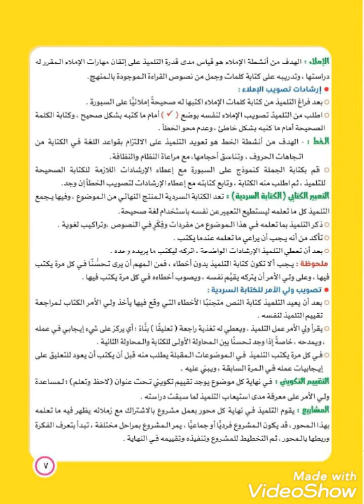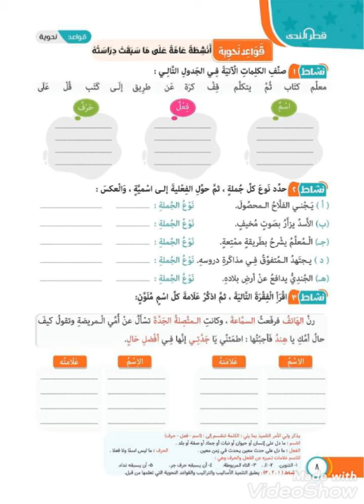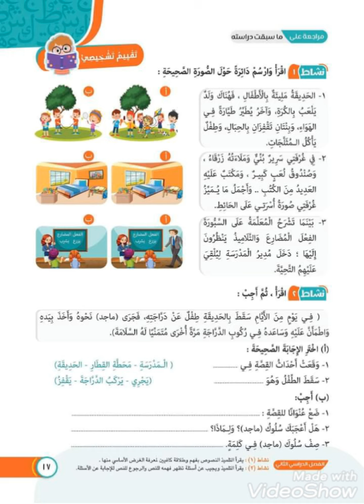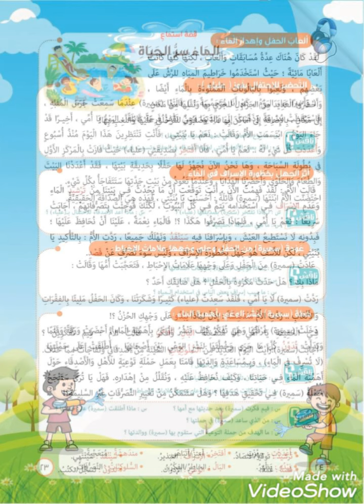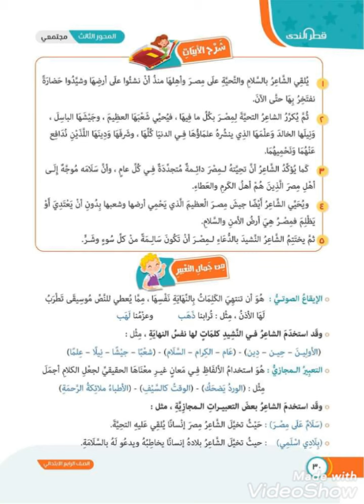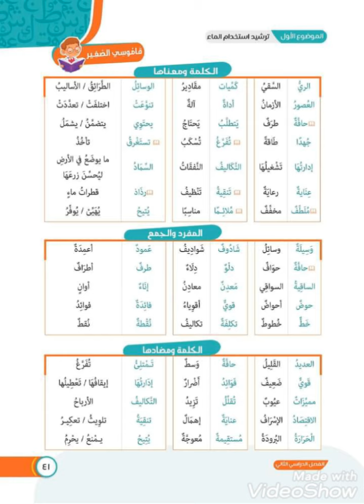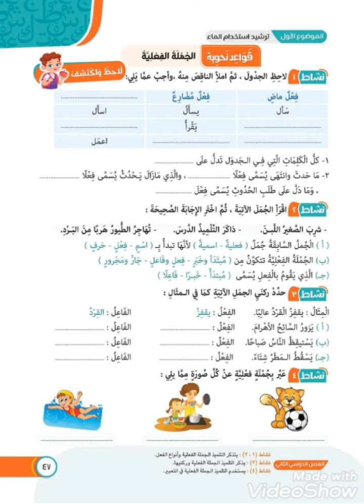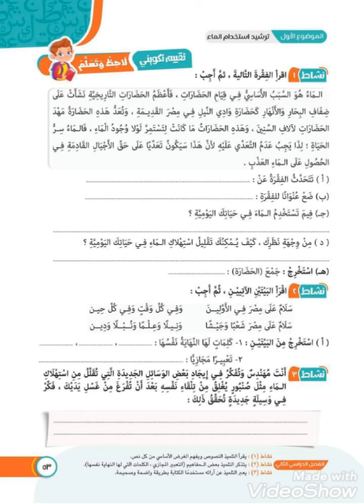كتاب قطر الندي في اللغه العربيه للصف الرابع الابتدائي الفصل الدراسي الثاني المنهج الجديد 2022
احسن كتاب خارجي لغه عربيه للصف الرابع الابتدائي الفصل الدراسي الثاني المنهج الجديد احسن الكتب الخارجية للصف الرابع الابتدائي الفصل الدراسي الثاني المنهج الجديد مجموعه قطر الندي للصف الرابع الابتدائي الفصل الدراسي الثاني المنهج الجديد